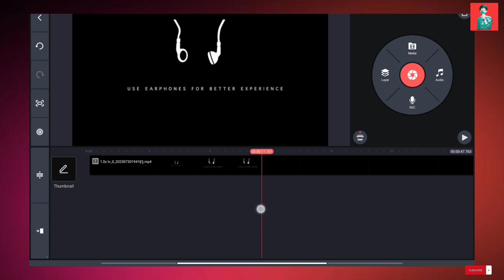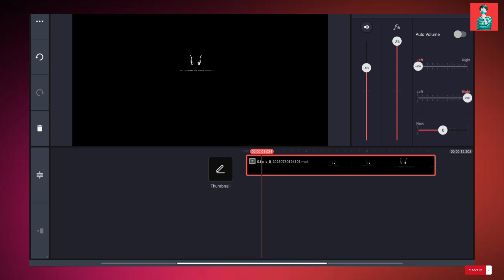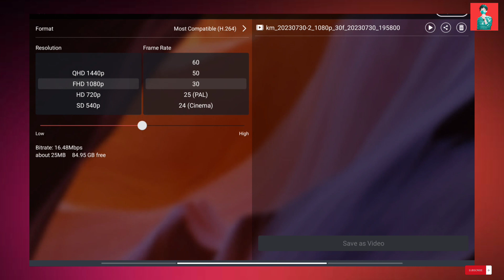how to edit lofi music in kinemaster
Hey Guys 🖐
If you want to learn Trending Instagram reels in your videos using CapCut, this video is for you.